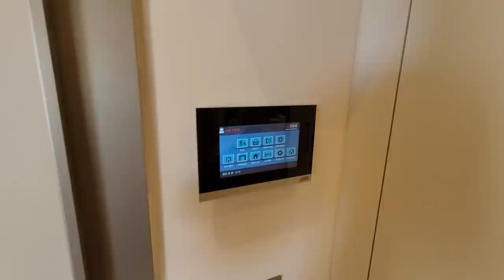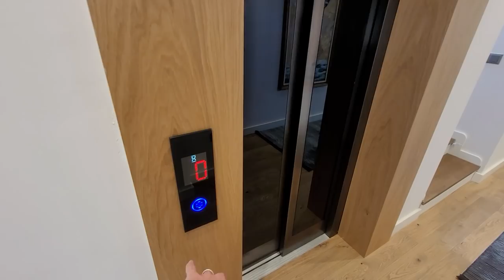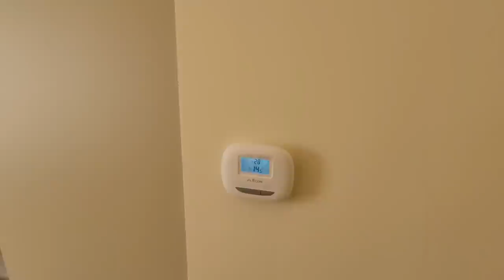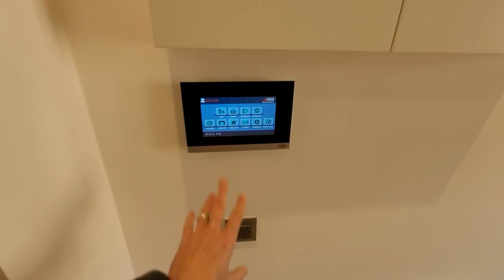Вилла МЕЧТА в Турции! ВЫ такое ТОЧНО не видели! Вилла в Алании Турция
1+1 от собственника в алании
2+1 от сочбственника в алании
3+1 от собчтвенника в алании
пляж клеопатры
инжекум пляж
амир капитал
аланья парадайс
парадайс аланья